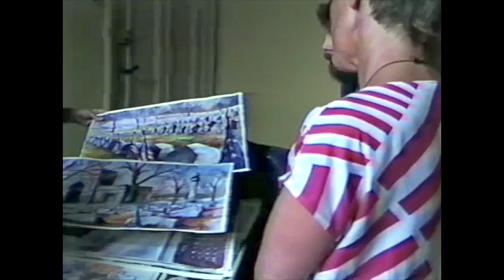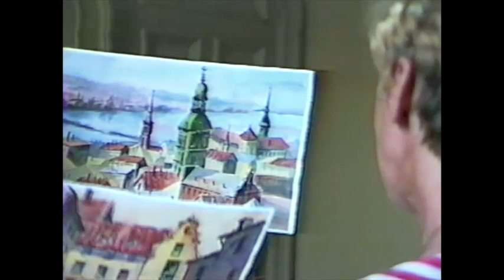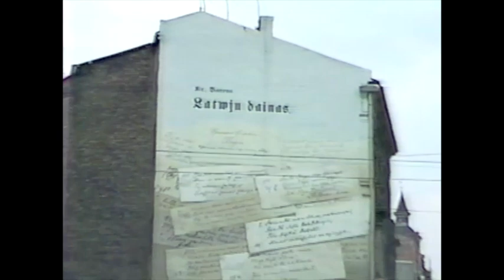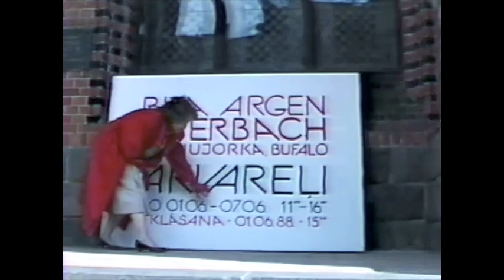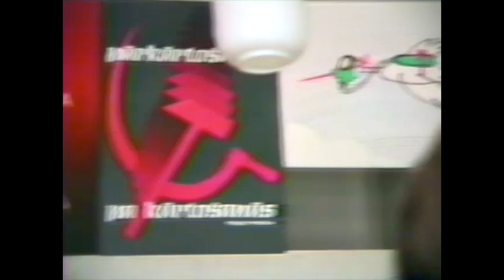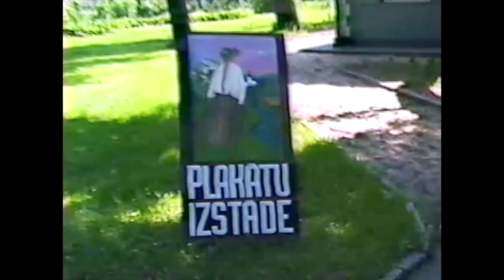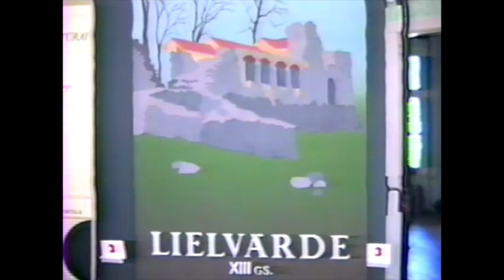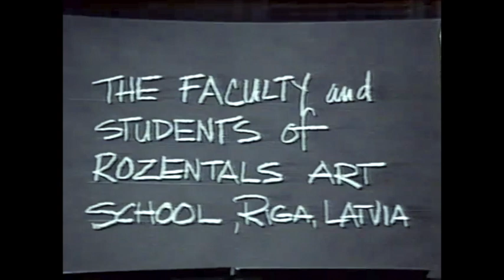Return to Riga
Art teacher, Rita Auerbach's, trip to Riga, Latvia in 1988.

It was during this trip that she invited a delegation of teachers and students from the Jānis Rozentāls Art High School in Riga, Latvia to visit her school in Clarence, NY. That trip was documented in the video, Winds of Change.